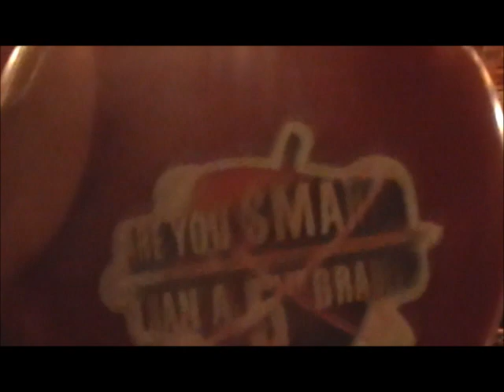TV Games Reviews #95: Jakks Pacific Are You Smarter Than A 5th Grader?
The final episode that is not smarter than a fifth grader! Is this the end of TV Games Reviews? Not really, New episodes return this October.